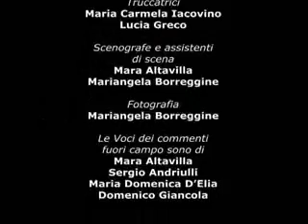Presepe vivente al Brancaccio di Matera - WikiMatera.it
Realizzazione del presepe vivente "Cristo è nato et Humanato" presso la Residenza Assistenziale Mons. Brancaccio a Matera, con la partecipazione degli ospiti del personale dipendente e del volontariato.
Il filmato è tratto dalle riprese effettuate da DiGi video di Altamura.